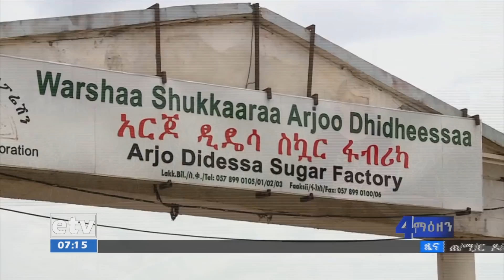etv • ለአርጆ ዴዴሳ ስኳር ፋብሪካ የሸንኮራ አገዳ ልማት መሬታቸውን ቢለቁም እካሁን ከሳ እንዳልተከፈላቸው አርሶ አደሮች ገለፁ፡፡